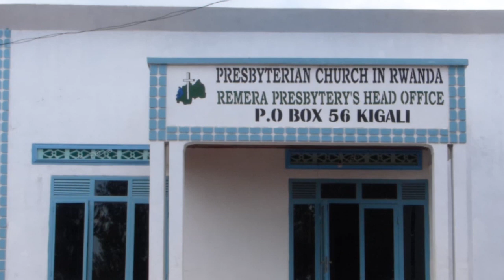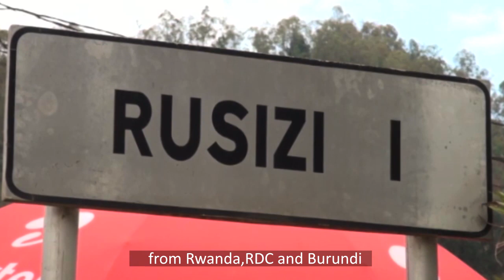UEM members in the great lakes region: Burundi, DR Congo, Rwanda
How UEM member churches deal with the situation at the great lakes region in Burundi, DR Congo & Rwanda